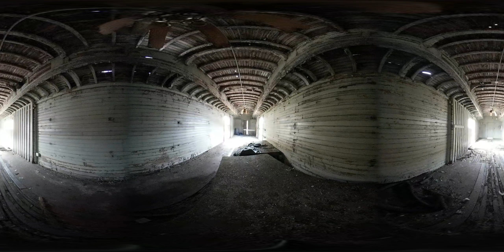Dead Tracks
A test of the Samsung Gear 360.

Hoping to do a redo of the same location with the GoPro Fusion.